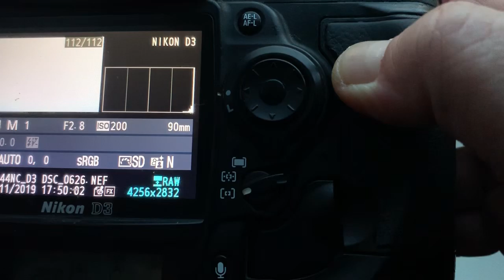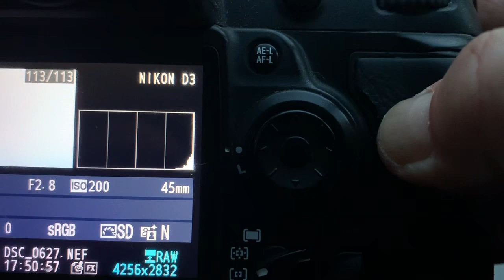For David B.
T2-Nikon F with AF confirm programmable dandelion chip!
Tamron Adaptall-Nikon F Adapter with AF programmable chip-dandelion!